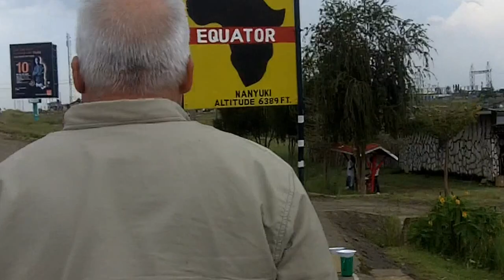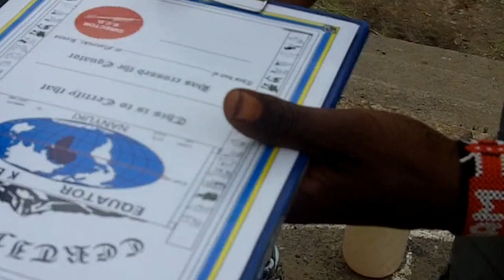The Equator Demonstration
This was so cool - the video demonstrates how water moves clockwise in the northern hemisphere and counter-clockwise in the southern hemisphere and it is absolutely straight when you are standing on the equator.